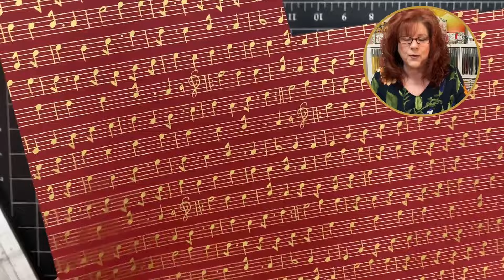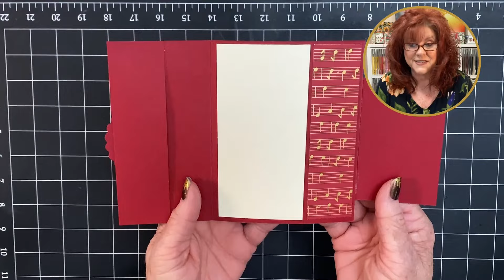Unwrap the Fun: Creative Fun-Fold Gift Card Ideas You'll Love!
Welcome to a world of gift-giving creativity! 🎁 Discover unique and exciting fun-fold gift card ideas in this video that will elevate your present game. From interactive folds to eye-catching designs, we've created a collection of inventive ways to present gift cards. Make your gift-giving memorable and add a touch of fun with these DIY techniques. Whether it's birthdays, holidays, or special occasions, these foldable gift card designs are sure to delight. Watch now and learn how to turn a simple gift card into a personalized and unforgettable experience. Get ready to impress with your next gift!